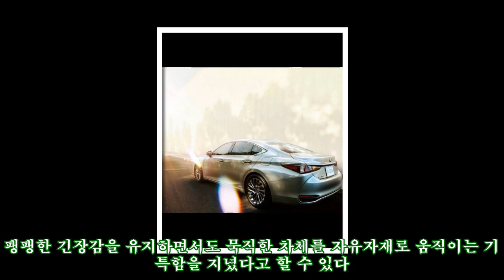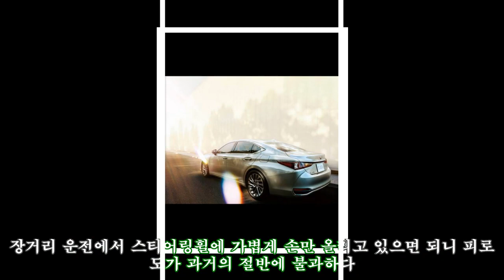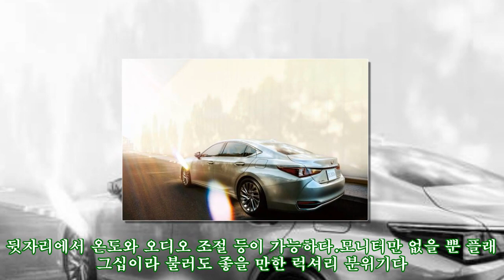'하이브리드 세단' 렉서스 2019 ES300h '오너가 쓰는 롱텀 시승기'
'하이브리드 세단' 렉서스 2019 ES300h '오너가 쓰는 롱텀 시승기' ► Subscribe for more 렉서스의 대표적인 하이브리드 세단 `2019 ES300h`는 기자의 5번째 차가 됐다. 근 30년간 다섯번 차를 바꿨고 지난해 말부터 석달간 고민과 비교 끝에 도달한 현실적 '궁극